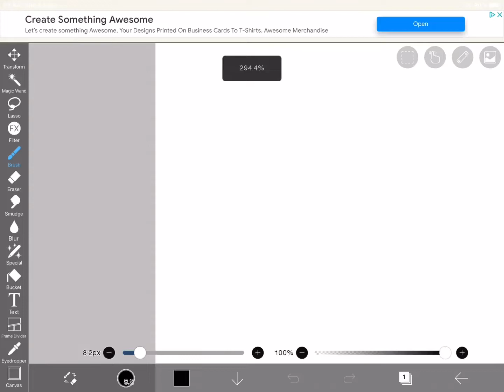Fan Art for LDshadowLady